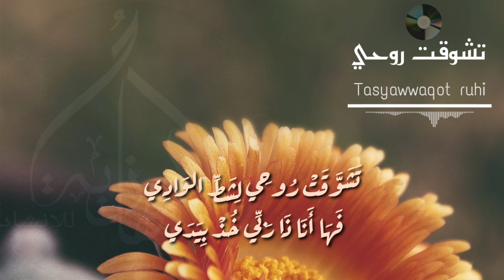tasyawwaqot ruhi | تشوقت روحي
تَشَوَّقَتْ رُوحِي لِشَطِّ الوَادِي. فَهَا أَنَا ذَا رَبِّي خُذْ بِيَدَي.

أَبِيتُ اللَّيَالِيَ جَهْرًا أُنَادِي. فَقَلْبِي يَذُوبُ مِنْ الكَمَدِ.

رُمَّانِي الحَبِيبُ بِفَرْطِ الهَوَى. فَقَالُوا جَنَنْتُ وَاللهِ يَا فَتًى.

مَحَبَّةُ اللهِ نَارَ موقدة. تُبِيدُ بِالرُّوحِ وَبِالجَسَدِ.

عَشِقْتُ الإِلَهَ وَلَا صَبَرَ لِي. فَحُرْقَةُ حُبِّهِ فِي فُؤَادِي.

أُحِبُّكَ يَا مُبْدِعَ الكَائِنَاتِ. وَحَقّكَ يَا رَبِّي أَنْتِ مُرَادِي.

لَكَ الحَمْدُ رَبِّي عَلَى كُلِّ حَالٍ. فَأَنْتَ الوَاحِدُ بِلَا عَدَدٍ.

يَا أَهَّلَ الهَوَى وَاللهِ إِنَّكُمْ. فِي لَذِيذِ عَيْشٍ إِلَى الأَبَدِ.